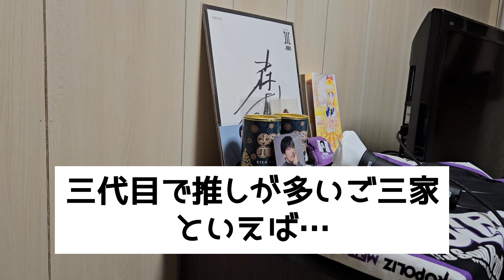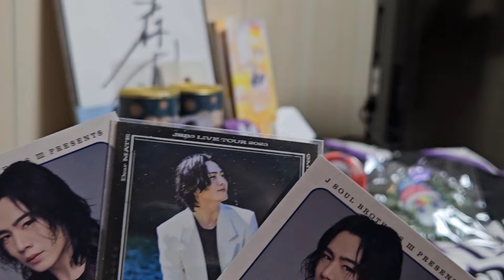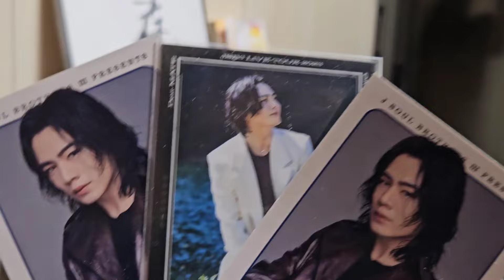【三代目JSB 】もしかしたらこの経験は小林直己さんファンしかないかもしれない件。